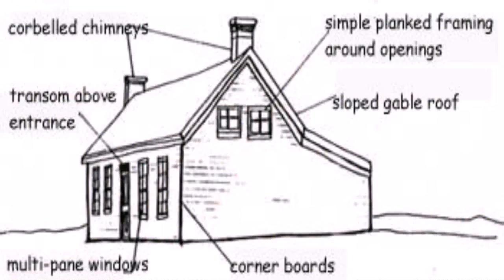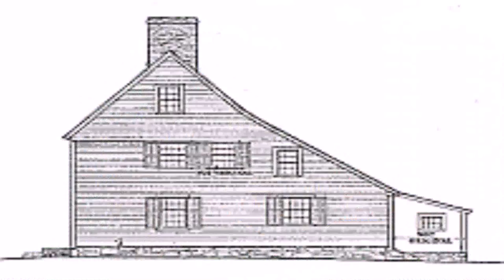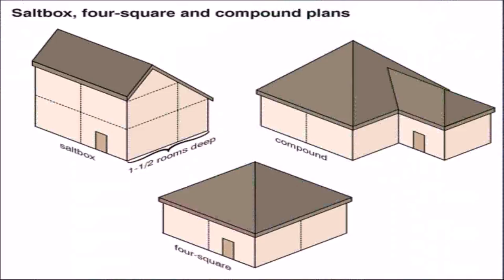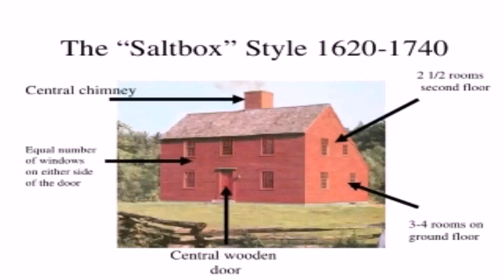Saltbox Style House (see description) (see description)